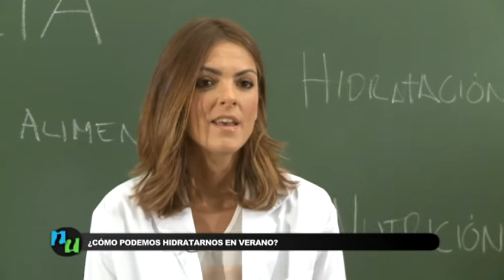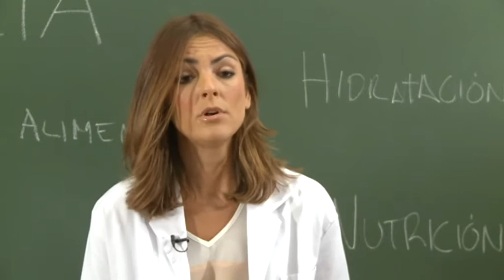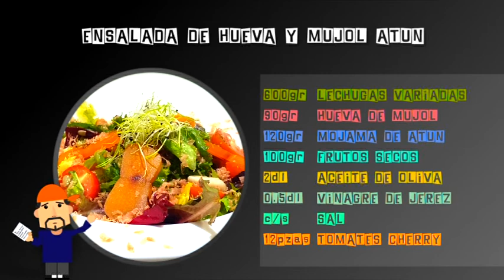04/08/2016 LA COCINA DE JUAN LUIS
Programa de cocina producido por Popular Tv Región de Murcia y presentado por el cocinero Juan Luis Buitrago